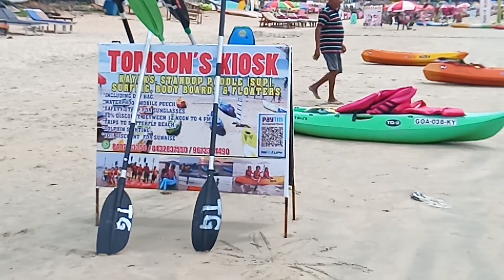Palolem Beach Goa | Palolem Beach Goa Vlog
palolem beach vlog. Cocos beach resort palolem,
palalom beach resort goa, palalom beach to do,
patnem palolem beach apartment, things to do in south goa with family, palolem beach to butterfly beach, palolem beach stay, palolem beach goa hotel, palolem beach nightlife,

welcome to the meserizing beauty of Palolem Beach in south goa 🌴 in this Palolem Beach vlog, we explore the stunning coastline, delicious food option, and budget friendly accommodations that this paradise offer

🏖️ Palalom Beach, known for its pristine shores and serene ambiance, is a must visit destination in Goa join us as we take you on a 4k journey through its sandy shores, both in the daylight and at night.

⭐ Accommodations Recommendation . check out Cocos beach Resort palolem for a fantastic stay experience right by the beach .⛱️

🍽️ Indulge in mouthwatering Goan cuisine at the beachside shacks and restaurant, offrening veriety of delectable dishes. from fresh seafood to local specialties, Palolem Beach is a food lover paradise.

🏘️ Looking for budget - friendly option? Discover cozy cottage and huts that provide a rustic yet comfortable stay experience. 🌅

🚁 Enjoy breathtaking aerial views of Palolem Beach with our drone footage.

🌃 And when the sun sets. Palolem Beach comes alive with vibrant nightlife.Expore the beach' of nightlife scene and discover the best places to unwind.

Whether you're nature enthusist, beach lover, or someone looking for a tranquil escape, Palolem Beach has something for everyone.